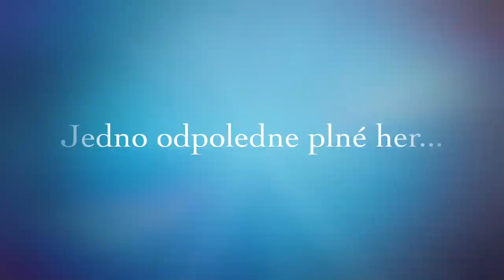FPNC0317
Video z Movie-makeru na iphonu - Krč u Protivína 2016 - konec prázdnin.